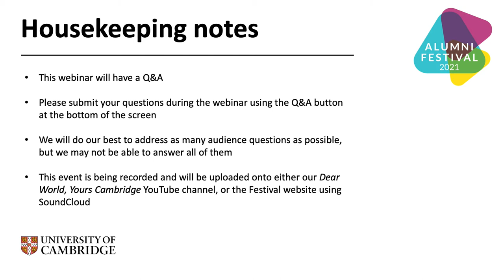Darwin, Hawking, Newton: science archives and their meaning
With the recent arrival of Stephen Hawking’s archive, Cambridge University Library now holds the papers of three era-defining scientists; Hawking, Isaac Newton and Charles Darwin. Join University Librarian, Dr Jessica Gardner, in conversation with Professor Jim Secord, Dr Katrina Dean, and Dr Sarah Dry to discuss how scientific archives help shape our understanding of science, progress and society.